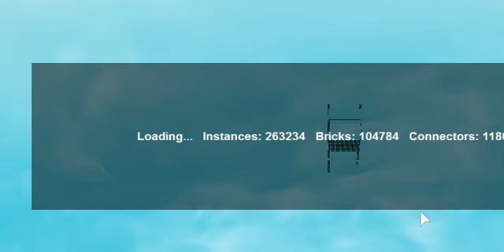100,000 bricks on one roblox place